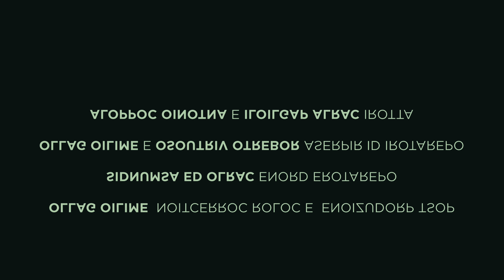edulaP - Znít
.itnemirtla eresse avetop noN .esrever ni otatnom e otlovopac
è ,itsinogatorp irotta aloppoC oinotnA de iloilgaP alraC noc (kcotsdooF
lavitseF led noitacol) atatracnI’L elaruR aznediseR alled otrepa’lla izaps
ilgen otarig ,omedociN ossets ollad otterid e ottircs pilcoediv ominomo ’L
.olognis omirp li è edulaP
.lebaL VXXX rep aticsu amissorp id PE’lled
inarb orttauq ied ehcinomra de ehcidolem eenil ella àticilpmes etnerappa
noc aguinoc is ,etnetop e ocirac ,etnassecni omtir nu evod otatnorfs
e ecadua oroval nU .acigolana acinorttele’l eraccot a onif ,elartsecna’lla
elartsehcro’llad ,evissergorp la kcor lad aizaps is ,revossorC
.(knup erottudorp
,dnekeeW dliW ,slaicnivorP ehT) ilomeM oirasoR e (ilaidemssorc tamrof
id erotaedi e erottudorp ,ocinorttele erotuatnac) omedociN id ottegorp nU

.erutluc e ehcope eirav id illevil onogreme
,ocigoloehcra ovacs onu ni emoc e inoizatefrepus ellad otatsapmi onous
nu aerc Znít ,eraf len edog am itise ilg arongi ihc id azzereggel al noC
.àtirepsa ingo
da ehcirtem evoun odnenopmoc e odnapmaicni elratnac a odnavorp ,arettel
amirp alla amitlu’llad ,oirartnoc la elrireforp non éhcrep otnup otseuq A
.iserpmoc eneiv is non ,osseps ,elorap el noc ertnem ,enoisnemid ingo ailpma acisum aL
.elorap e acisum eratlocsa òup am edev non ihc è ,aznanossa rep ,oceic e onous acifingis ,ocec ni ,Znít

 ocraM eD eppeP a elaiceps otnemaizargnir nU

reyemetloN nafetS ad onilreB a otazziretsaM

iloilgaP ynnhoJ ad (aS) inerriT 'ed avaC - 53 oidutS a otaxiM e otartsigeR

oniloiV :otinegnI ocinemoD
ollecnoloiV :aloiV norahS
erratihC : enofirT oloaP naiG
xoV :siitiviD eD onaitsirC
htnyS e xoV :aisaM asiL
erratihC e airettaB ,xoV :ilomeM oirasoR
htnyS e xoV :omedociN

:otanous onnah edulaP nI